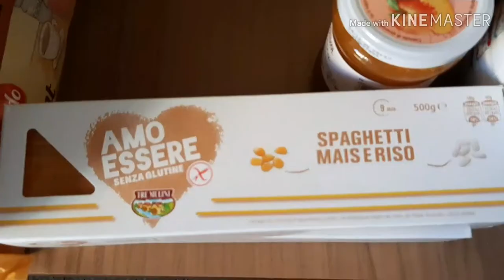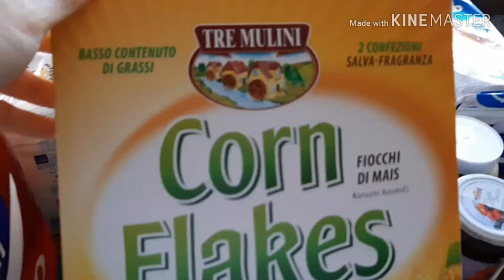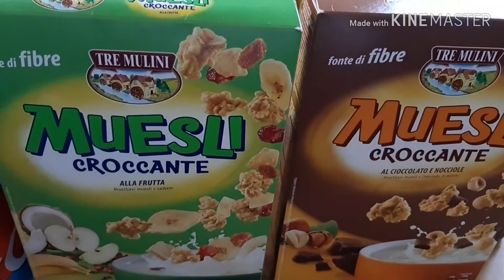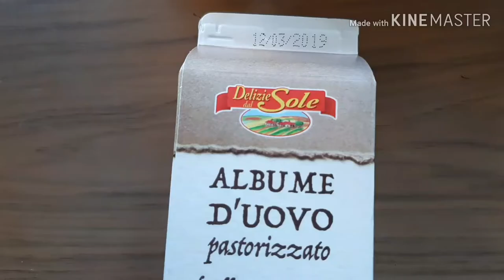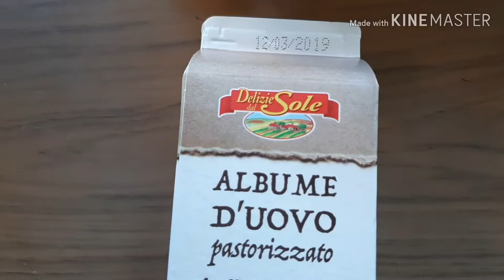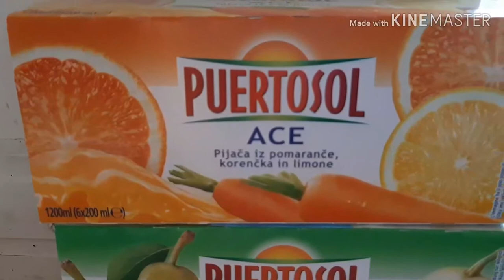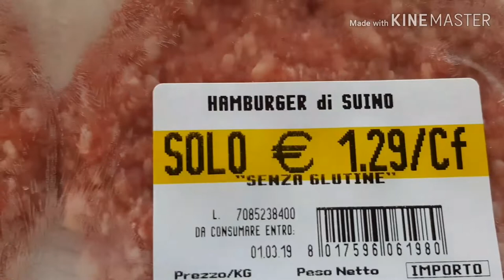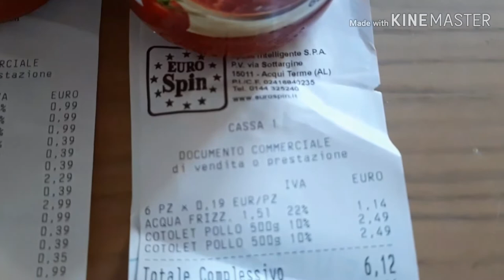Midi svuota la spesa Eurospin #3 ~ Mamma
Ciaooooo ben tornati sul nostro canale ed ecco un midi svuota la spesa Eurospin!